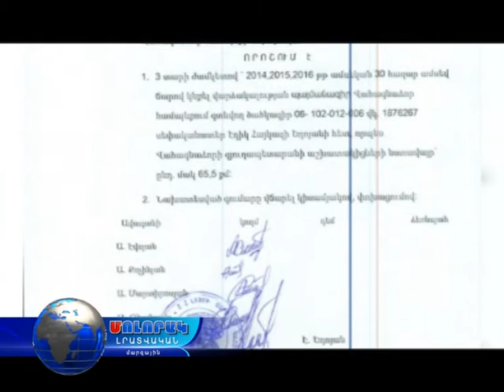«Մթոմ դա ինչ գումար ա որ». գյուղապետը շարունակում է պարգևատրվել